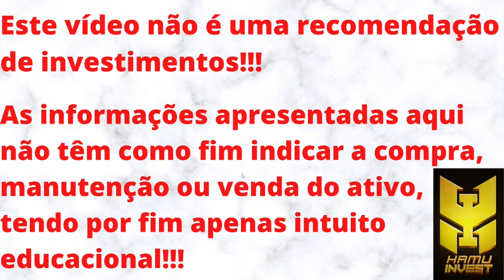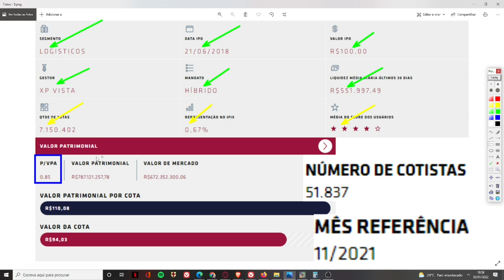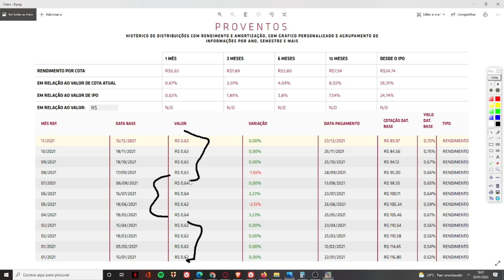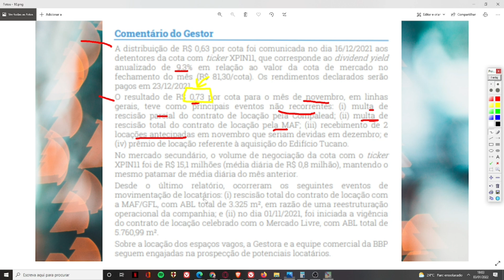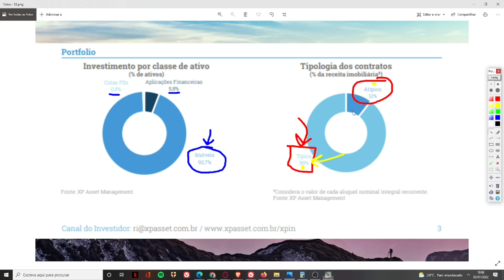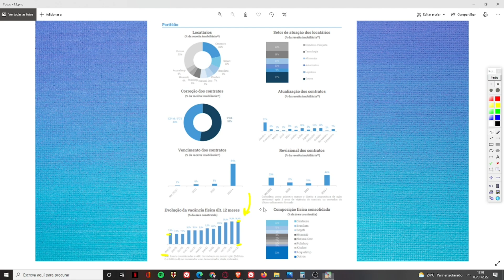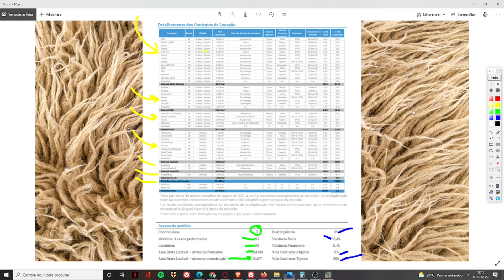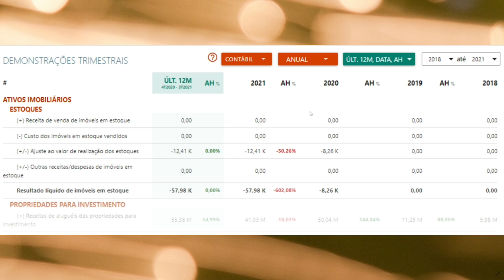XPIN11 VALE A PENA?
Seja membro deste canal e ganhe benefícios:
Neste vídeo trago uma análise sobre o XPIN11. Um fundo que possui ativos industriais e logísticos em seu portfólio. O fundo está sendo negociado com desconto, apresenta um rendimento aceitável, mas tem baixa liquidez. As taxas estão próximas ao limite aceitável de 15%. Não sou cotista do fundo e não pretendo ser. PORÉM, MEU PONTO DE VISTA NÃO REPRESENTA INDICAÇÃO DE COMPRA, VENDA OU MANUTENÇÃO DO ATIVO.
O CANAL É NOVO E PRECISA ALCANÇAR 5K DE INSCRITOS ATÉ O FINAL DE JANEIRO. POR ISSO, PEÇO A AJUDA E COMPREENSÃO DE TODOS!!!